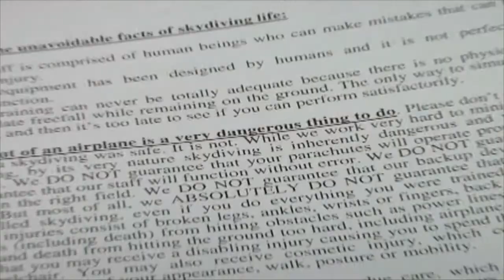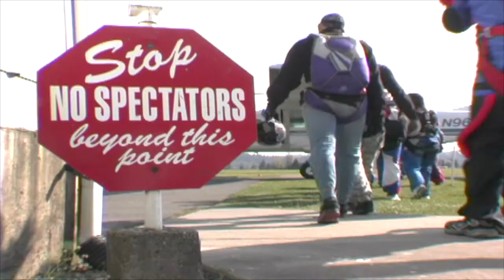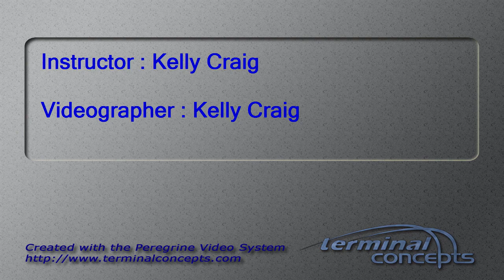Tracey Higgins's Tandem skydive!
Tracey Higgins's tandem skydive at Skydive Snohomish!